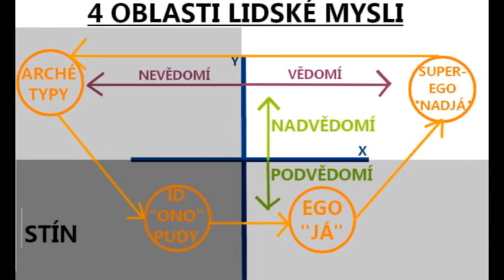4 OBLASTI LIDSKÉ MYSLI: Freud a Jung